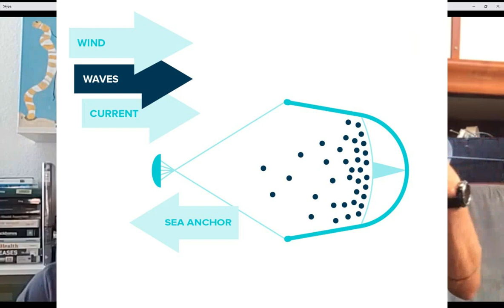Interview Series Episode 2: Josh Munoz Oceanic Photographer and Videographer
Today I have a discussion with Josh Munoz about his work in the Pacific Garbage Patch.